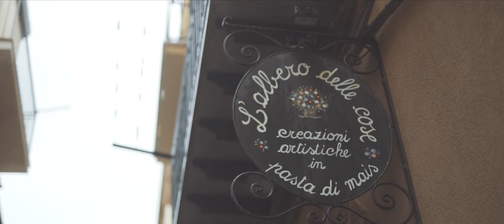Pavel Callta - Píšem si svůj sen ft. Leoš Mareš (Behind The Scenes)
Behind the scenes.. Dárek pro naše fanoušky a posluchače za 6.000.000 zhlédnutí. Děkujeme.
Hudba: Pavel Callta, Text: Pavel Callta & Leoš Mareš, Produkce: The Glowsticks, Videoklip: Forward Creatives, Zdeněk Sopůšek, Jan Šátava - all4bands.cz, Postprodukce a SFX: Sadluck.com, Mastering: Ecson Waldes, Nahrávání a editing vokálů: Ondřej Žatkuliak Kytary: Lukáš Chromek